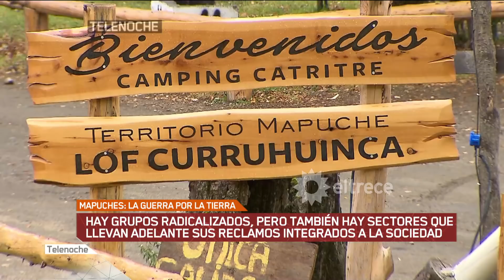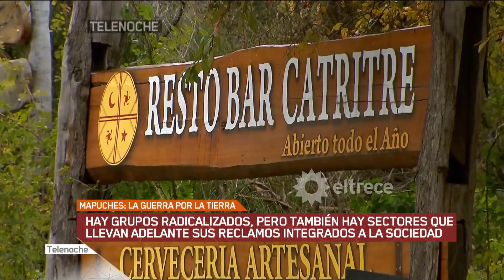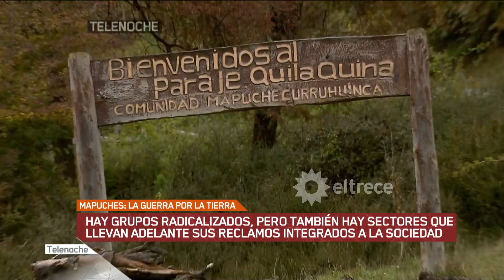Mapuches: La guerra por la tierra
Siguen los reclamos de los Mapuches. Hay grupos radicalizados, pero también hay sectores que llevan adelante sus reclamos integrados a la sociedad.